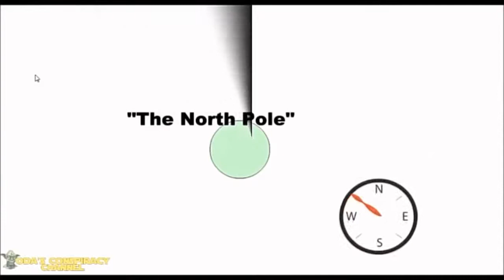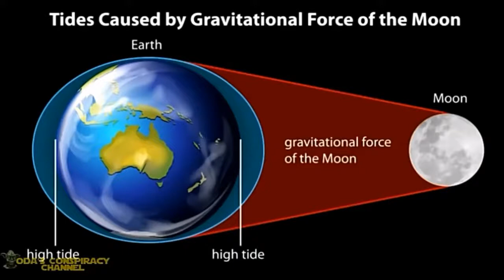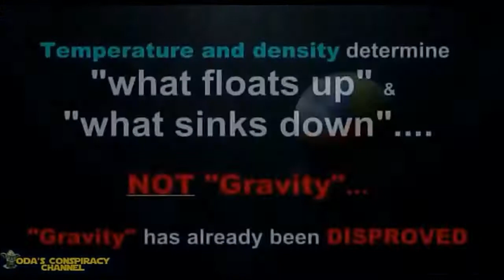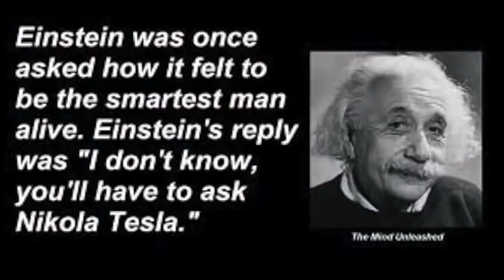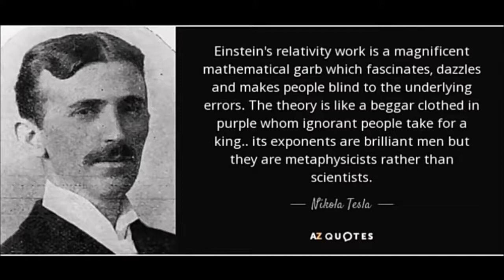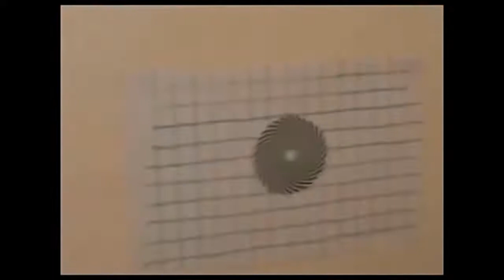FLAT EARTH TESLA KNEW SO DO YOU (RE-UP)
tesla, hutchison, flat earth